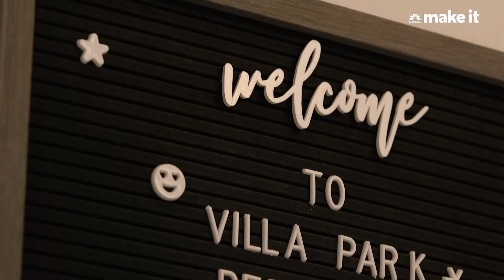The Army Paid $300,000 Of My Dental School Tuition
Andrew Vo, 32, never envisioned himself joining the military until he saw his hefty dental school tuition price tag and learned about the Health Profession Scholarship Program—a way for Vo to have up to four years of his tuition paid for by serving the military.

“It was a no-brainer,” Vo said. “It gave me the chance to have a real shot of being debt-free, owning a house, starting and supporting my family.”

Vo was awarded the three year scholarship and paid for the rest of his program fees by borrowing $176K in student loans—an amount far smaller than his dental school colleagues. After four years of service, what he didn’t expect was how much he’d come to love being in the army. What initially started as a way to pay for school became something he fell in love with as he grew a deep appreciation for serving his country.